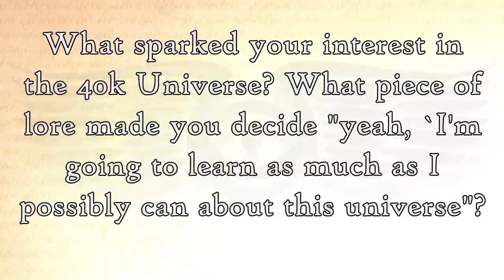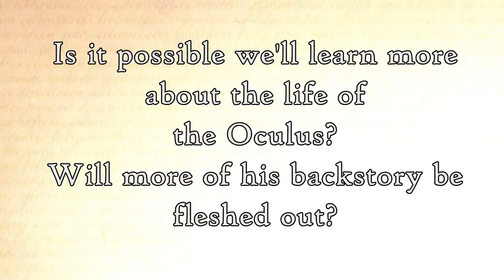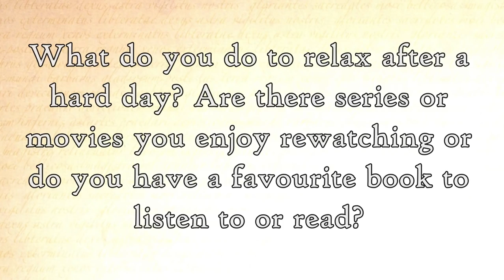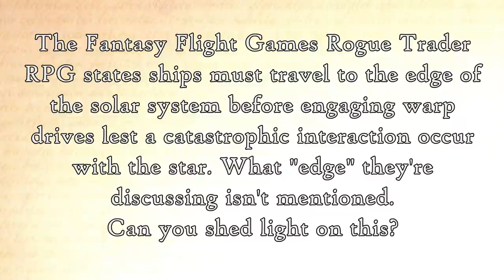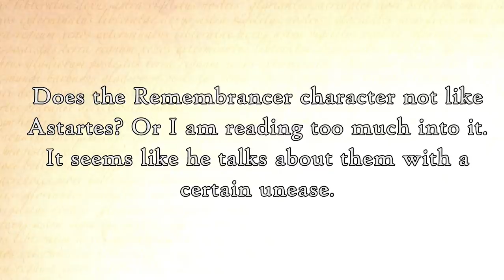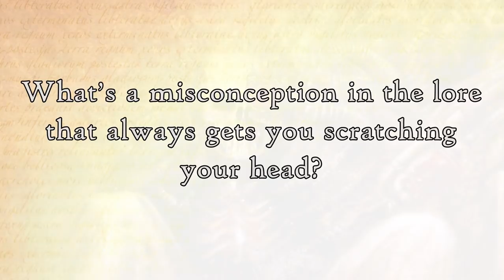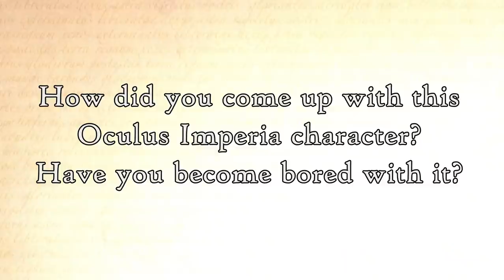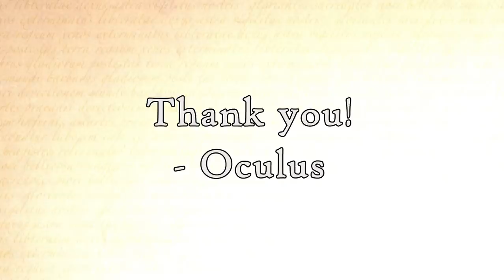Questions & Answers from the Oculus 2020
Q&A time! Thanks to everyone who submitted questions for this, and thanks, as always, for your support of the channel.